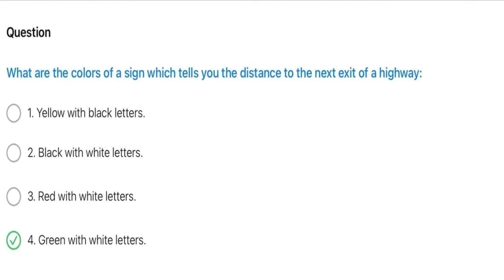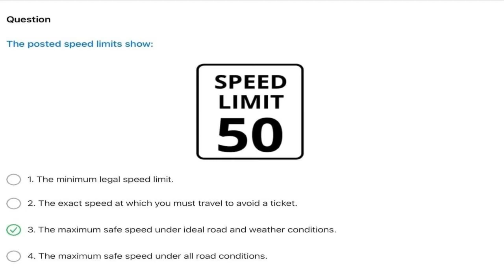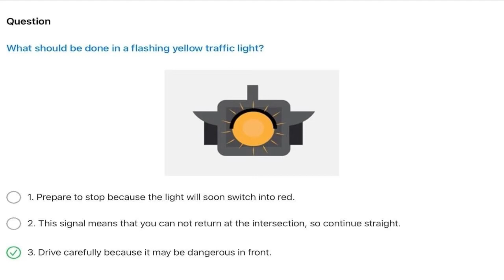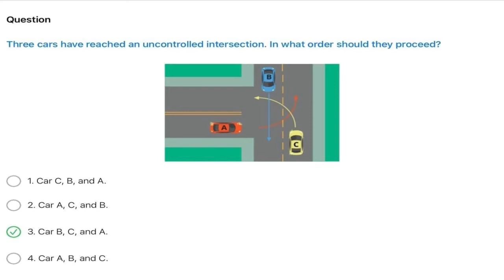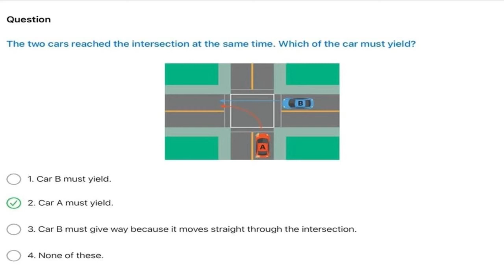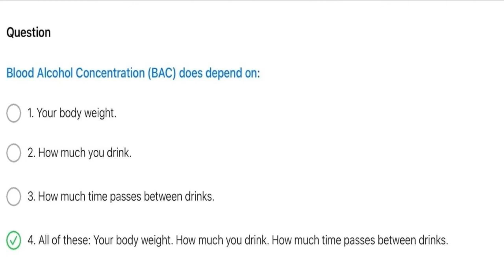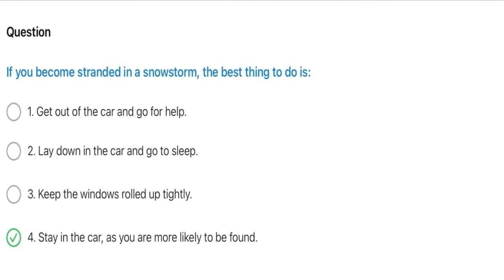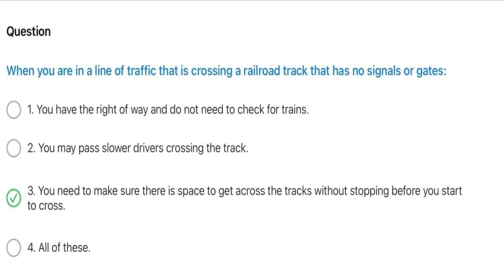265 câu hỏi ôn tập lý thuyết lái xe bang COLORADO - Phần 1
Câu hỏi ôn tập lý thuyết lái xe tại bang COLORADO được Thắng tổng hợp từ DMV tại COLORADO. Trọn bộ gồm 3 phần:

Câu hỏi ôn tập lý thuyết lái xe tại bang TEXAS được Thắng tổng hợp từ DMV tại TEXAS. Trọn bộ gồm 3 phần: